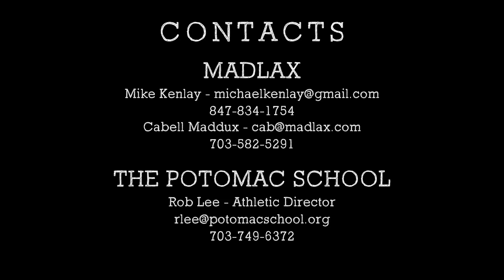Will McLeish - Defense|LSM - Class of 2018 - Lacrosse Highlights - Spring|Summer 2015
This video contains video highlights for Will McLeish - Class of 2018 at the Potomac School in McLean, Virginia and who plays club ball for Madlax All-Stars.